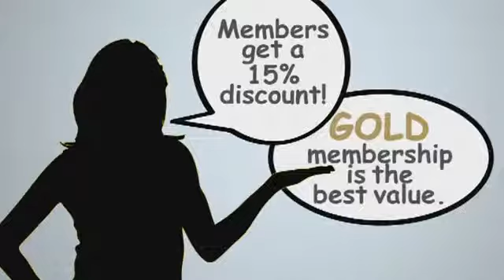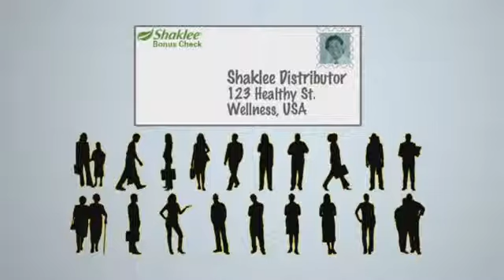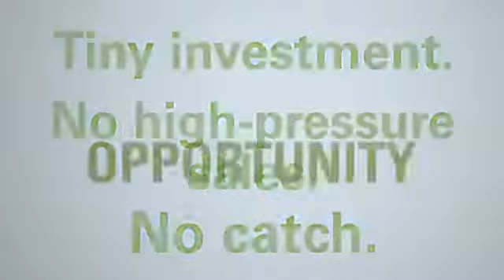How the Shaklee Business Works YouTube2